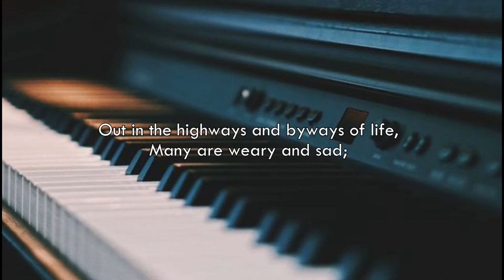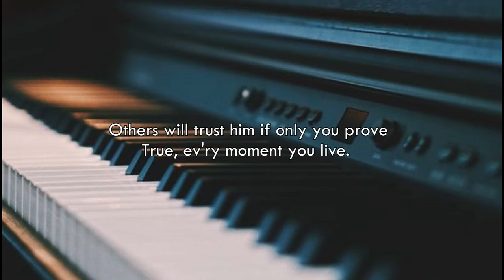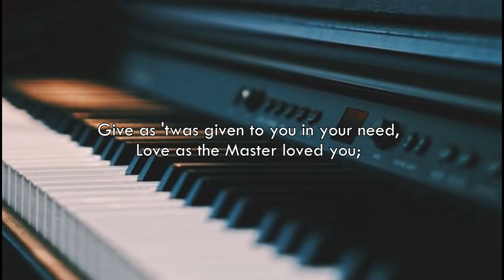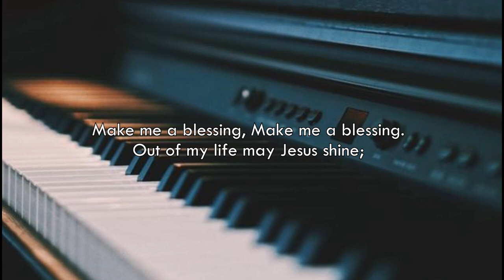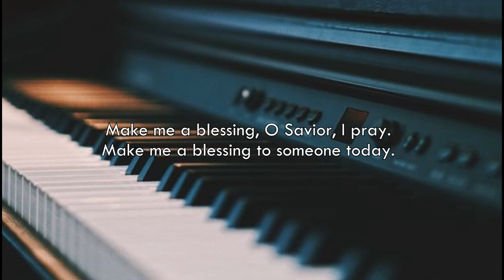Make Me A Blessing / Minus One with lyrics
HBBC2022 / Instrumental / Piano